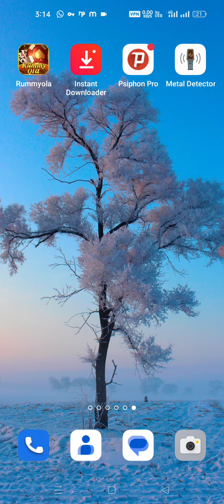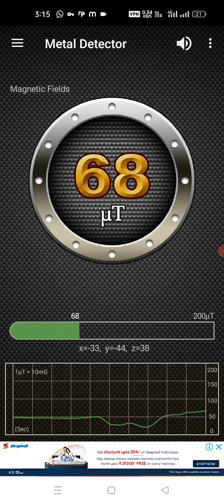live metal detector app